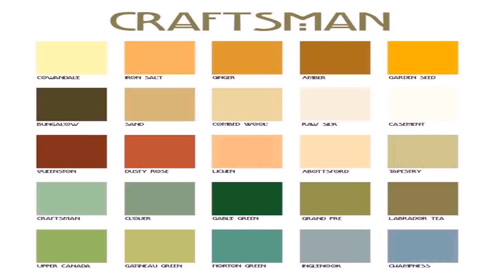Craftsman Style Homes Augusta Ga (see description) (see description)